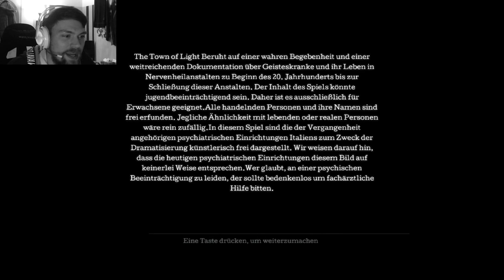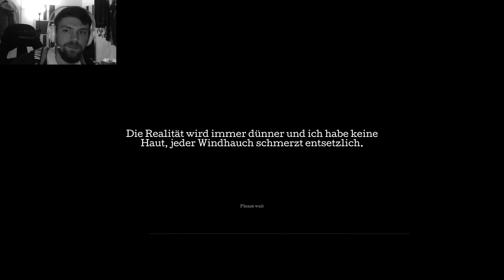Lets Play The Town of Light (Part 1)